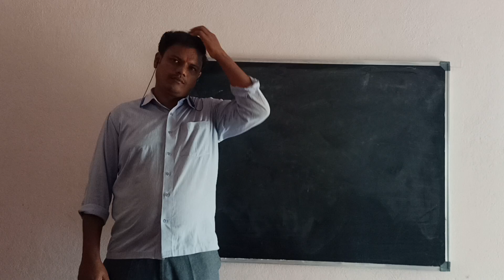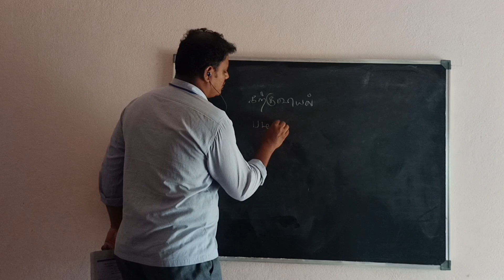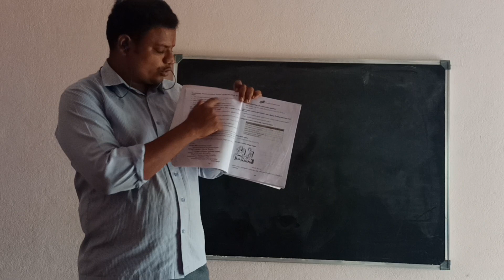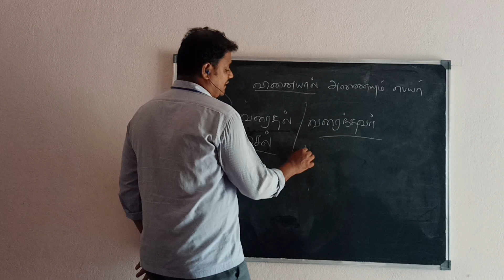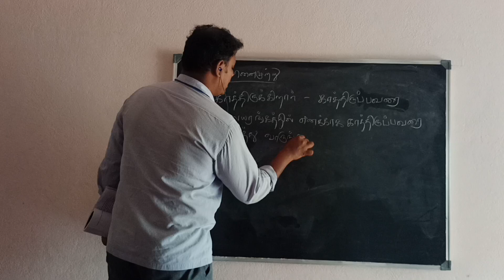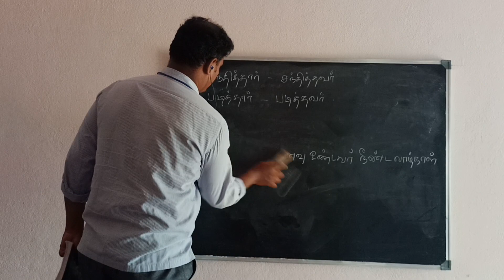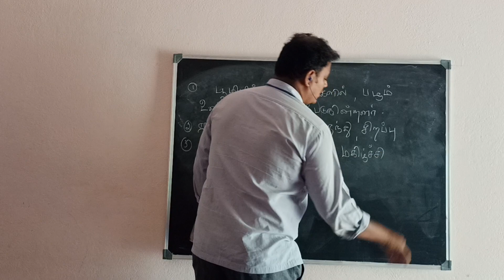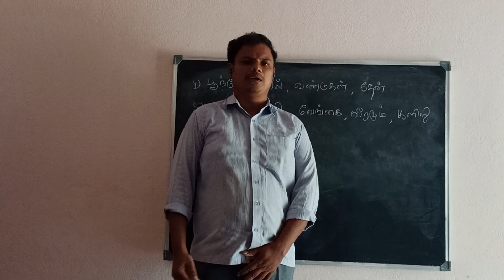இயல் 1 மொழிப்பயிற்சி வினாக்கள் 1